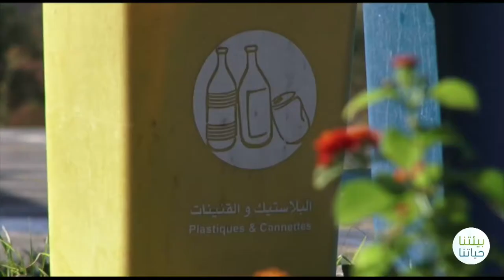Le Tri des Déchets